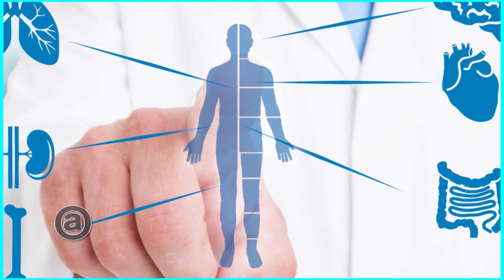Plan A 14 10 2023 MEDICINA FUNCIONAL. LA BELLEZA DEL BIENESTAR INTERIOR.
La medicina funcional propone un abordaje integral de la salud, considerando al organismo humano como un todo, con un enfoque que le da el rol protagónico al bienestar integral y se basa en la medicina preventiva. La mirada médica incluye los hábitos y vida personal del paciente, su entorno social y su historia clínica.
El Caso Silvina Luna puso en evidencia a los tratamientos que son peligrosos para la salud, la ausencia de controles y asesoramiento adecuado, hay otros caminos para conseguir resultados estéticos sin peligro, que además impactan positivamente sobre la salud integral.

Invitadas:

DRA. SOLEDAD CERQUEIRA: Medicina estética y Funcional Matº 18668 – Integrante equipo médico PROAR
DRA.LUCIANA INES CALDANI – Dermatóloga  Funcional– Mat º 19342